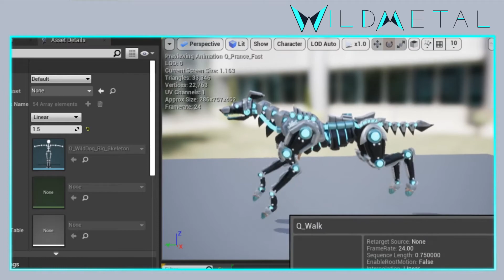Project Wild Metal Character Movement Preview (WIP)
Hi, how you doing?  long time since I last uploaded something.
I thought it was about time to make the mecha/zoids game I have always wanted to make. Its still super early, (like we have been working on it for a couple of days so far), and I have big plans for this project.
I'm just so happy to see my good boi running around, I am trying to recreate the zoids vs III control system with some quality of life and modernized aspects.

I update regularly on my twitter @Becca_3D where I have previews of the mechas that will be in the game and the armour and weapons they will have.

Thanks for taking a look and watch this space for more updates on Wild Metal (working title)